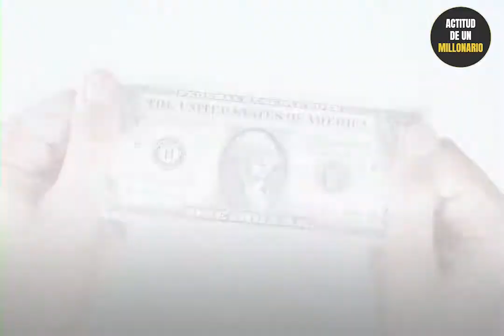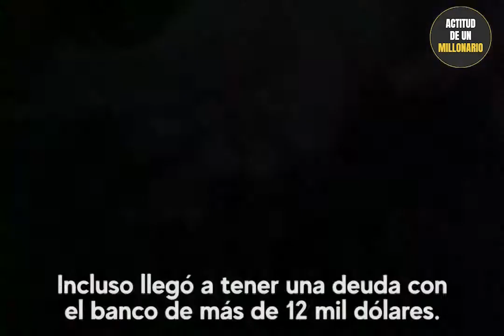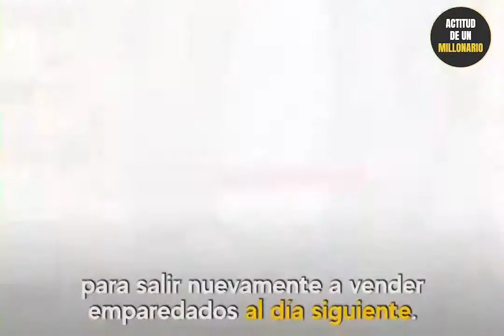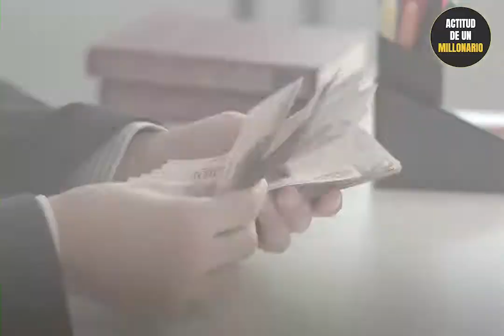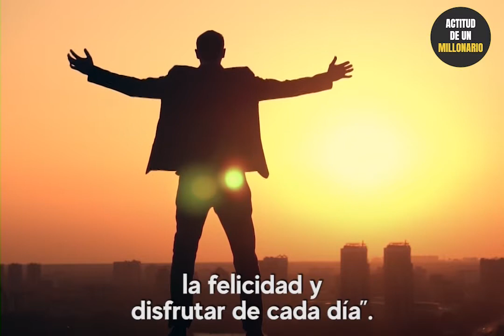😱​ Comenzó un negocio con sólo 10 dólares, 3 años después se volvió millonario | Matías Leiva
💵​ Con 10 dólares empezo un NEGOCIO MILLONARIO. Mira el video y APRENDE como lo hizo

En 2015 estaba en la quiebra con una
deuda que superaba los 12 mil dólares.
Su sueldo apenas le alcanzaba para
pagar las cuotas de su deuda. Sin embargo,
un día, cuando solo tenía 10 dólares en su
bolsillo, se le ocurrió una idea que cambió
su vida para siempre. 3 años después
alcanzó fama mundial tras convertirse en el dueño de un negocio millonario.

¿Quieres saber a quién nos referimos y
cómo hizo lo que muchos consideran
imposible?

Ponte cómodo. Aquí te contamos la
fascinante historia de superación de Matías Leiva un
joven chileno que marcó la diferencia...

¡¡¡𝐀𝐓𝐄𝐍𝐂𝐈Ó𝐍!!!

S̳Í̳G̳U̳E̳N̳O̳S̳ ̳E̳N̳ ̳N̳U̳E̳S̳T̳R̳A̳S̳ ̳R̳E̳D̳E̳S̳ ̳S̳O̳C̳I̳A̳L̳E̳S̳